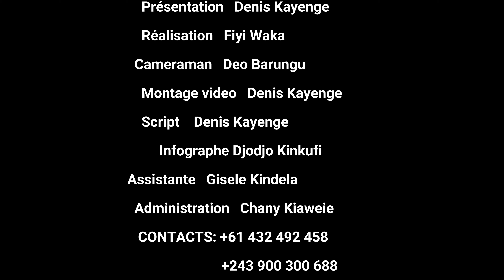LA RESPONSAILITE DES CONGOLAIS PENDANT CETTE PERIODE DE CRISE EN R.D.C.